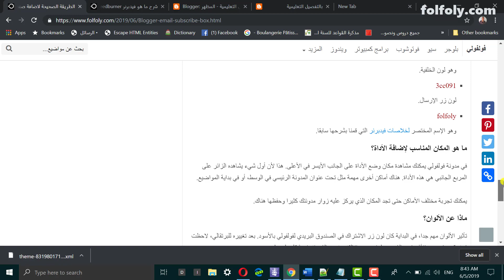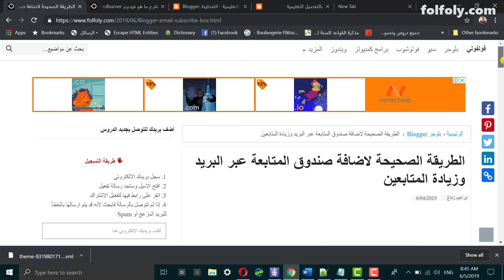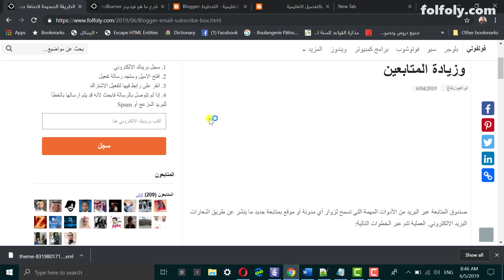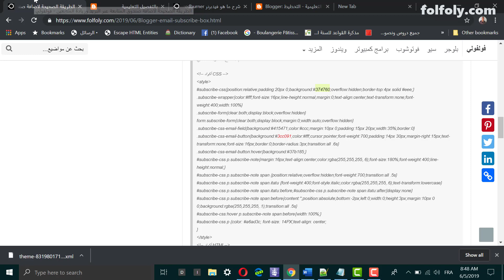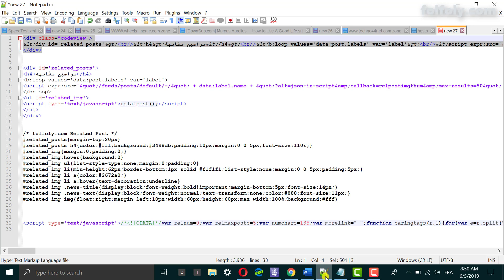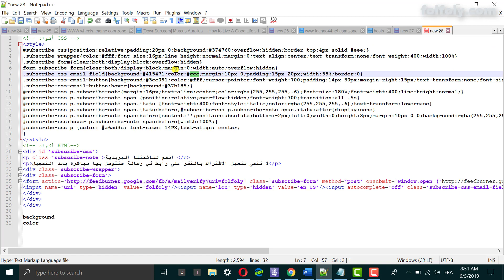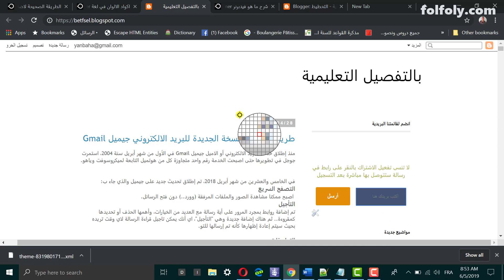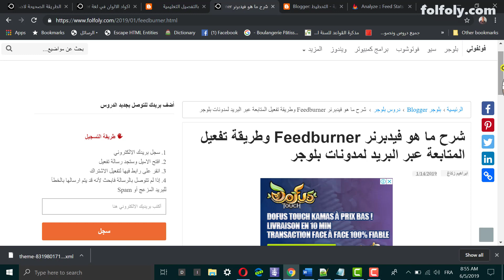الطريقة الصحيحة لاضافة صندوق المتابعة عبر البريد لمدونات بلوجر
‎ اضافة ايقونة المتابعة بلوجر
شرح الطريقة الصحيحة لاضافة صندوق المتابعة عبر البريد لمدونات بلوجر مع التحكم في الألوان والتصميم.

تعلم كل شيء حول بلوجر Blogger من البداية الى الاحتراف. أنشئ مدونة وابدأ بربح الأموال منها. بلوجر
مدونة قوقل
انشاء مدونه على قوقل
موقع بلوجر
قوالب متجر الكتروني
قوالب متجر
موقع blogger
قالب متجر الكتروني مجاني
blogger بالعربي
مدونة بلوجر
انشاء مدونة مجانية
انشاء مدونة مجانية والربح منها
انشاء مدونة بلوجر
انشاء مدونة والربح منها
إنشاء مدونة بلوجر
عمل مدونة والربح منها
انشاء مدونة بلوجر من الهاتف
انشاء مدونتك
www blogger com انشاء مدونة
كيفية انشاء مدونة والربح منها
طريقه عمل مدونه
كيفية عمل مدونه
كيفية إنشاء مدونة
blogger com انشاء مدونة
طريقة انشاء مدونة